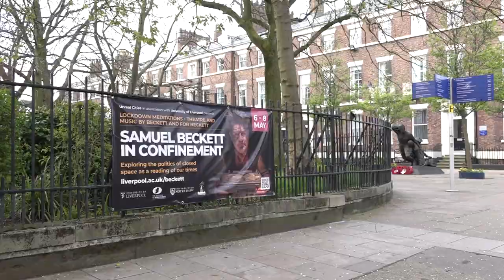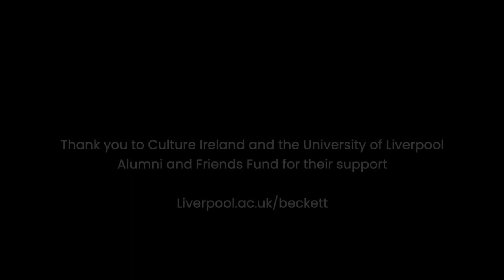Beckett Confined: Adrian Dunbar on choosing Liverpool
The University of Liverpool’s Institute of Irish Studies and The Keough-Naughton Institute for Irish Studies at the University of Notre Dame's Keough School of Global Affairs, in association with Unreal Cities is pleased to present Beckett: Confined, a three-day festival in May 2022 of Samuel Beckett’s plays, associated musical performances and lectures.

Samuel Beckett (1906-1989) was one of the 20th century’s most celebrated playwrights and authors, winning the Nobel Prize for Literature in 1969. His works examine what it means to be human, in all its absurd, existentialist and sometimes bleak comedy.

The programme presents an exciting blend of Beckett’s work, including multiple performances of some of his most rarely performed plays – Ohio Impromptu, Catastrophe, and Krapp’s Last Tape, alongside a musical series featuring Words and Music, his radio play collaboration with Morton Feldman, and a Ghost Trio concert with Fidelio Trio performing Beethoven and Schubert, two of his favourite composers.